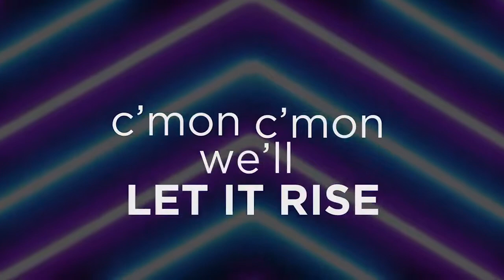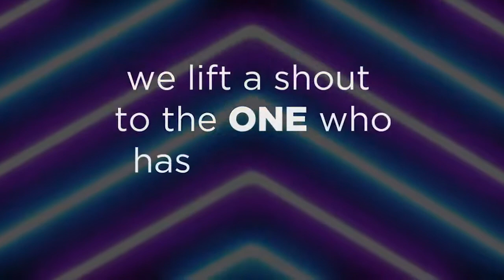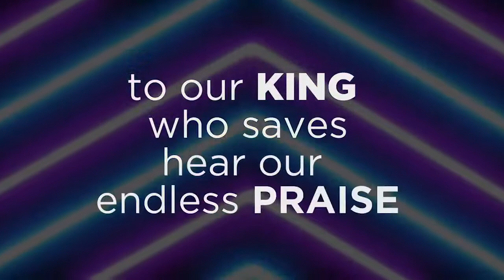Rising Up Live Lyrics Full